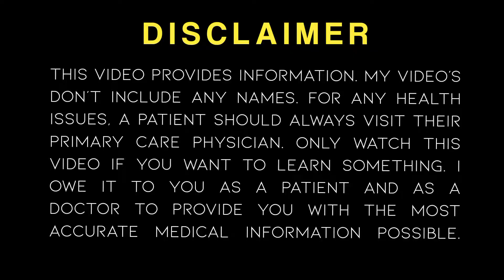Benefits Of Vit- D ForAll body Parts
Symptoms of vitamin D deficiency may include:

Fatigue.

Not sleeping well.

Bone pain or achiness.

Depression or feelings of sadness.

Hair loss.

Muscle weakness.